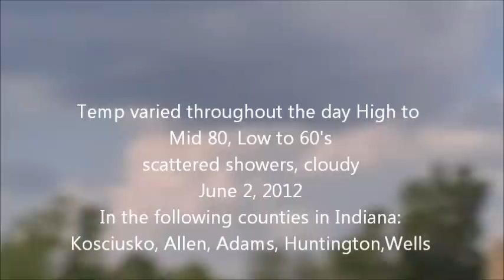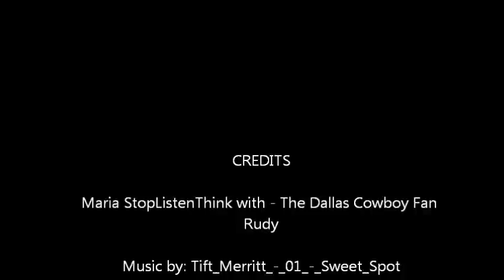Weather Share on Saturday June 2 2012 and Rainbow.wmv